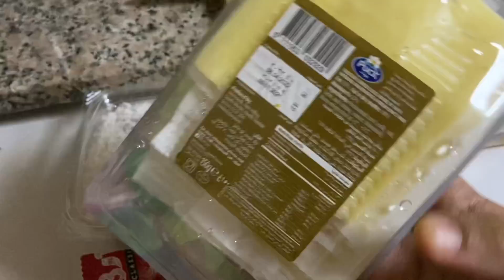भाई नेपाल 🇳🇵पुगेर Super happy mood मा तर भान्जी मामा संग रिसाएको अवस्थामा😌🤣shopping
Videos you live to watch on this channel 🇳🇵🇳🇵🥰🙏
Pregnancy announcement, Nepali vlogs
Nepali mukbang, mukbang Nepali,Q N A,
shopping,matar paneer recipe, recipe,Kerala,
1 bhk rented flat, Dubai room tour, 1 bhk room tour, Dubai room,